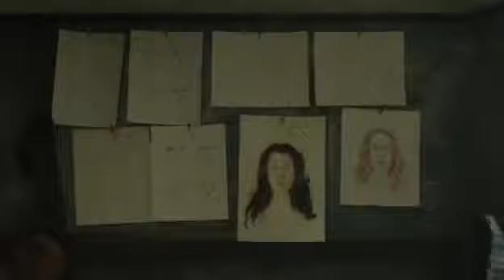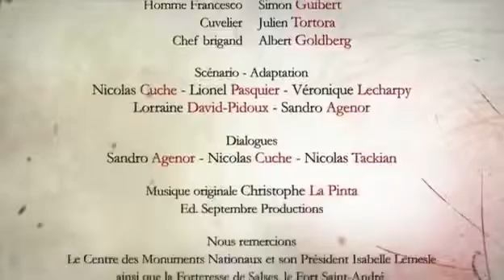Инквизиция /2012/ 7 серия / мини-сериал / драма / история / Франция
Великий инквизитор Барналь прибывает по поручению папы Климента VII в Карпантра, где совершено дьявольское преступление: найден священник, распятый на кресте перед своей церковью. В это же время два врача из еврейского квартала, Давид и его сын Самюэль, нарушая запрет на лечение христиан, спасают в тяжелых родах жену и ребенка несчастного Лекло. Когда же Самюэль выходит из дома роженицы, на кресте в ближайшей церкви горит аббат Тюйяр…

Орельен Вик

Владислав Галар

Аннелиз Эсме

Лула Коттон-Фрапье

Квентин Мерабет

Оливье Рабурден

Анн Броше

Филипп Дюкло

Ив Жак

Филипп Лоденбаш

Все актёры

режиссёр

Николя Кюш

оператор

Пьер-Ив Бастард

сценаристы

Сандро Агенор

Николя Кюш...

композитор

Кристоф Лапинта

продюсеры

Антони Ланкре

Жан Неншрик

монтажёры

Тьерри Рудэн

Анн Саяк

художники

Стефани Дельпеш

Квентин Мерабет